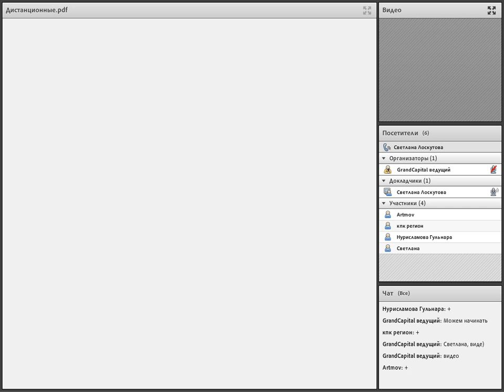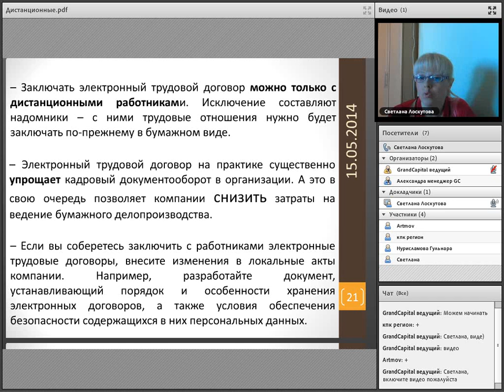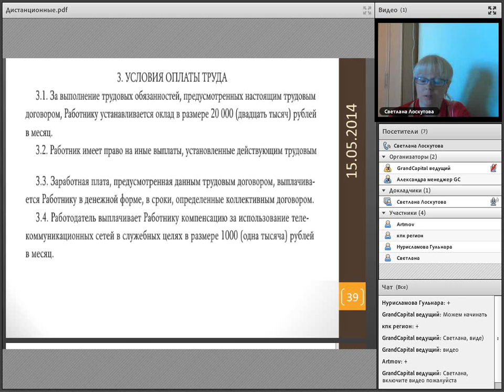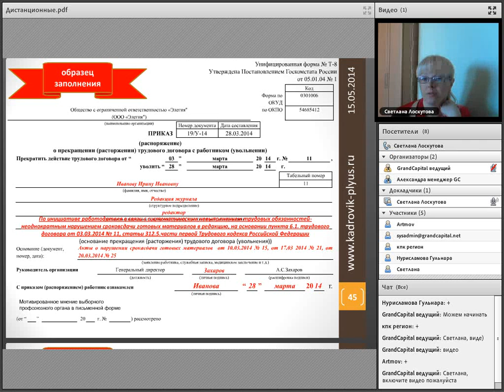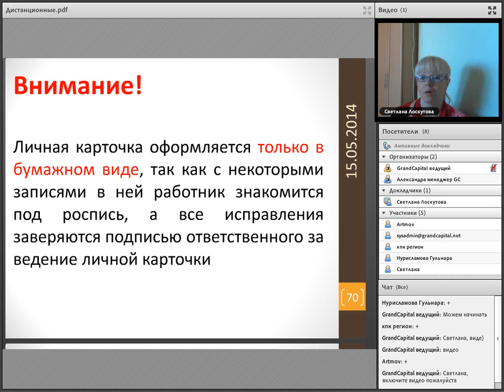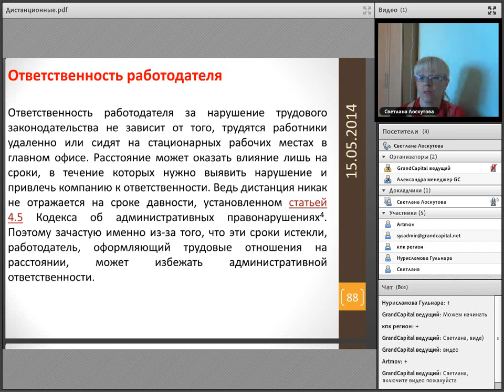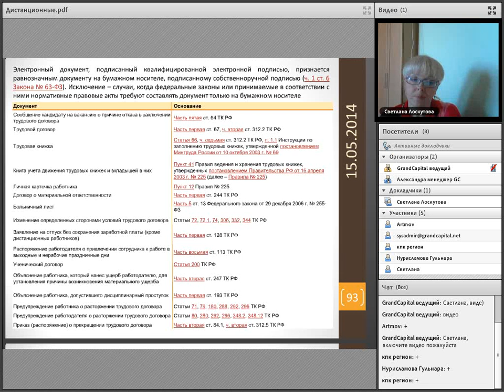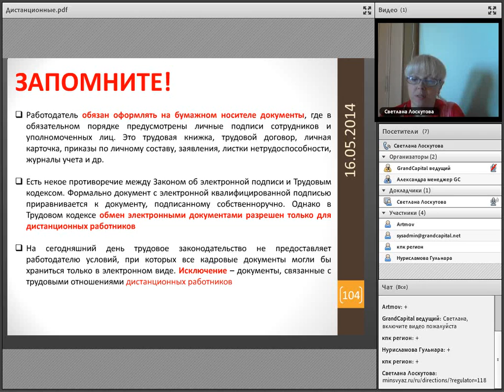Регулирование труда дистанционных работников